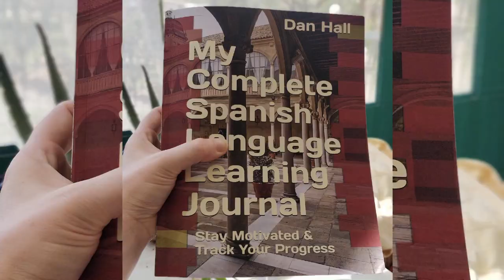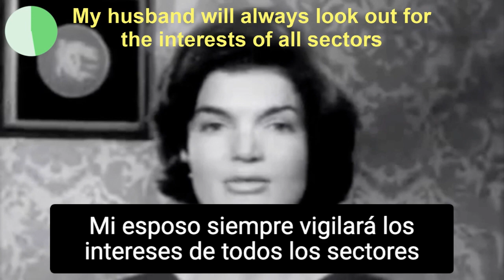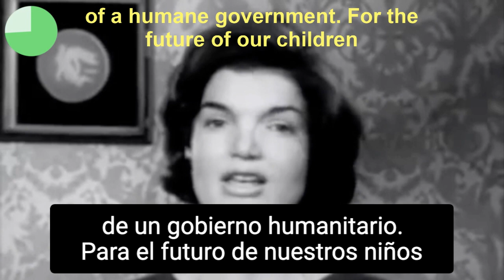Improve Your Spanish Listening Comprehension - Viva Kennedy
Improve your Spanish listening comprehension by listening to my series of native and non-native Spanish speakers.

Chapters
0:00 Introduction
0:09 Spanish Audio Only
1:11 Spanish Translation
2:23 English Translation
3:21 Please Subscribe and Like

1. Listen carefully to the first section without the transcripts. Write down your translation. Rewind and repeat this process until you finish the portion of the non-transcribed video.

2. Watch the transcribed portion of the video and compare your translation. Study the section where you made mistakes.

Verfügbar auf Deutschland Amazon
Disponible sur France Amazon
日本アマゾンで購入可能